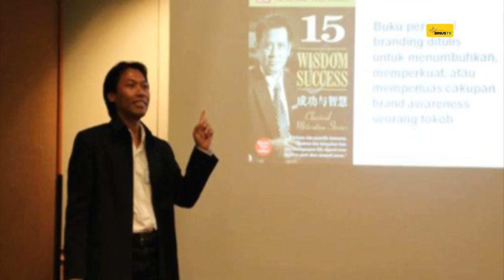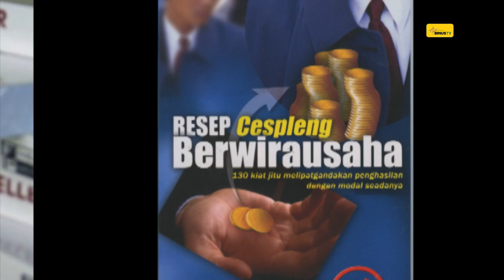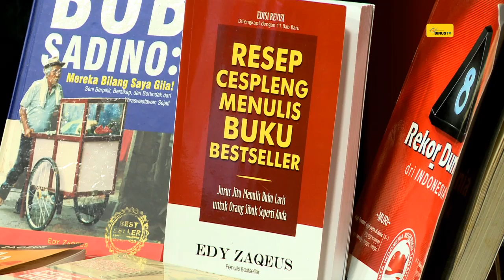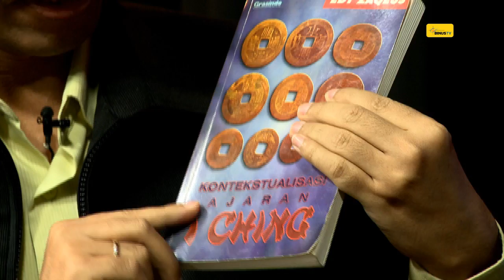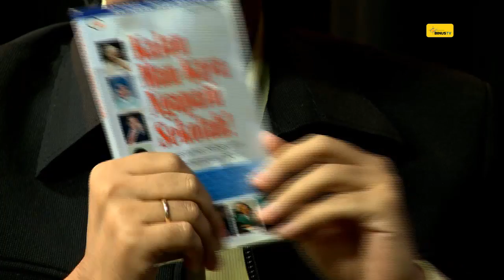THE INSPIRATOR: Edy Zaqeus - Rahasia Menulis Buku Best Seller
Edy Zaqeus adalah penulis buku-buku bestseller, editor profesional, writer coach, trainer, dan konsultan kepenulisan dan penerbitan. Dua karya terakhirnya yang laris di pasaran adalah Resep Cespleng Menulis Buku Bestseller (Fivestar, 2008) dan Bob Sadino: Mereka Bilang Saya Gila (Kintamani, 2009). Edy juga menjadi pendiri sekaligus editor website motivasi AndaLuarBiasa.com.